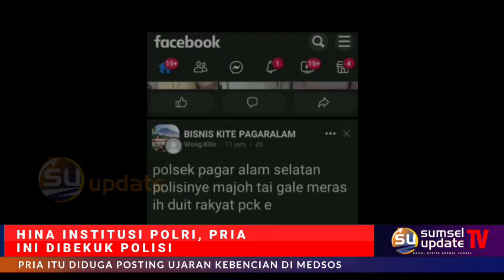SUMSELUPDATE TV - HINA INSTITUSI POLRI, PRIA INI DIBEKUK POLISI